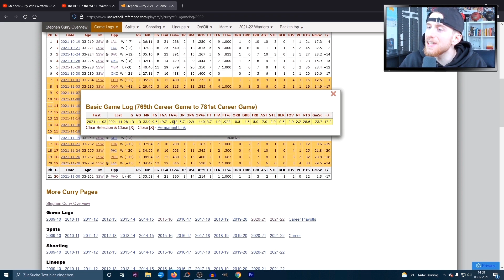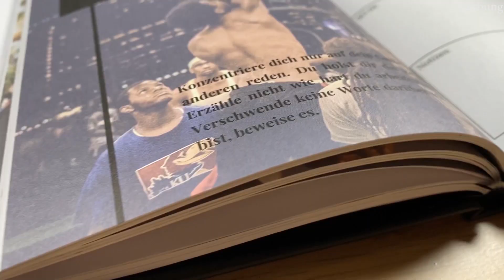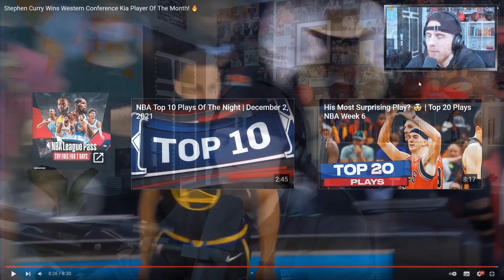Mehr 3er als BMW | KobeBjoern Reaktion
Stephen Curry wurde zum Spieler des Monats der Western Conference gewählt. Curry bleibt im MVP Modus. 27 Punkte & 6 Assists pro Spiel bei unglaublichen Wurfquoten. Steph Curry ist und bleibt der beste Shooter aller Zeiten. Mit den Warriors gewann er im November 12 Spiele und sichert sich weiterhin die beste BIlanz im Westen.